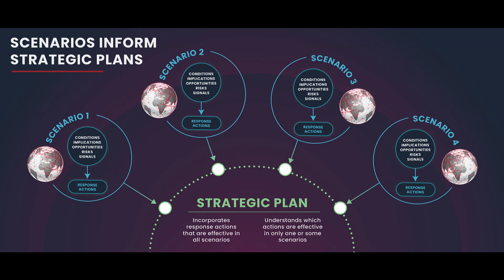About Toffler Associates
Toffler Associates is a future-focused strategic advisory firm. Our Future Proof® business consulting approach helps leaders navigate coming shifts to seize opportunity, manage risk, and create future value. This short video explains how we use our Alternate Futures® framework to put the future to work today for our clients.